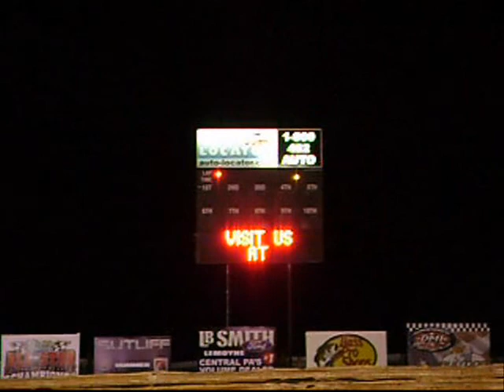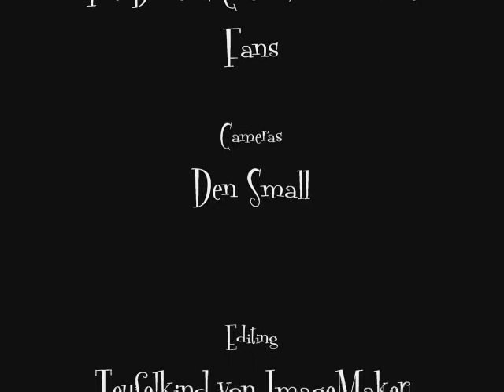William's Grove Speedway: Friday Night at the Races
A short video I put together using footage from the Grove 3/21/08